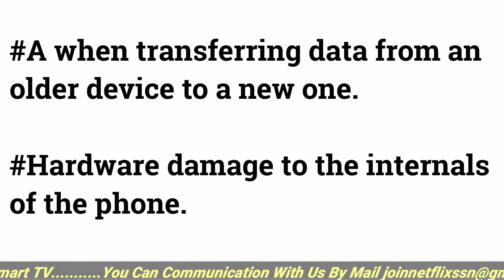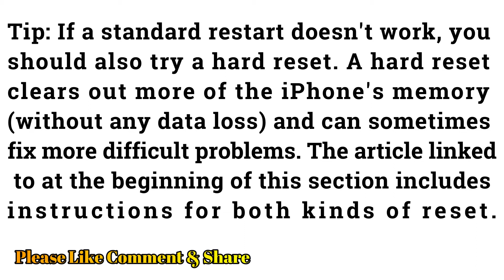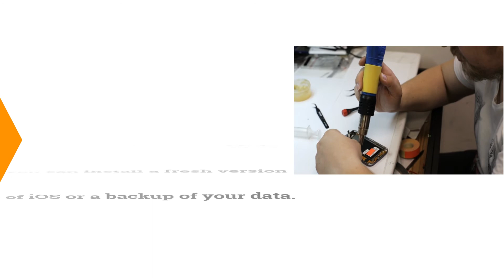How to Fix iPhone Stuck on the Apple Logo 2021|| Frozen on Apple logo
If your iPhone is stuck on the Apple logo during startup and will not load past the home screen, you may think that your iPhone is permanently broken. But that may not be the case. Here are some ways to get your iPhone out of the startup loop and working properly again.
Queries solved:
 Problems when upgrading to a new version of iOS.
 Problems with jailbreaking the phone.
 Running a beta version of iOS that has expired.
 A when transferring data from an older device to a new one.
 Hardware damage to the internals of the phone.

1. ALL TV PROBLEMS & SOLUTION:
shorturl.at/aduG6
2. Amazon Fire TV Problems & Solution:
shorturl.at/cmnAJ
3. VIZIO SMART TV PROBLEM & SOLUTION:
shorturl.at/lLWZ2
4. TCL Roku TV Problems & Solutions:
shorturl.at/crAHV
5. SONY TV PROBLEMS & SOLUTION:
shorturl.at/dzJMU
6. SAMSUNG SMART TV PROBLEMS & SOLUTION:
shorturl.at/wCIQ4
7. Panasonic Smart TV PROBLMS & SOLUTION:
shorturl.at/IPUX1
8. LG Smart TV Problem & Solution:
shorturl.at/xDWXY